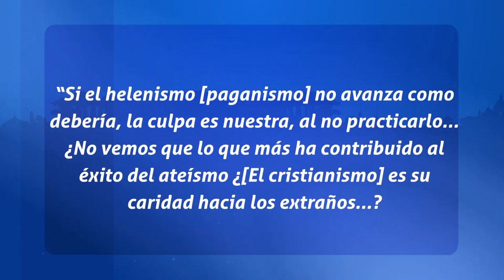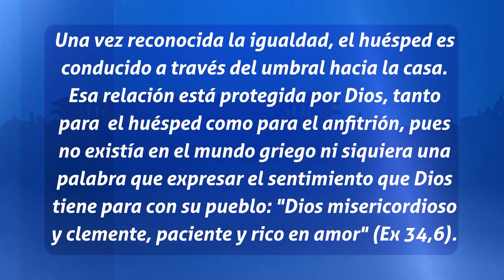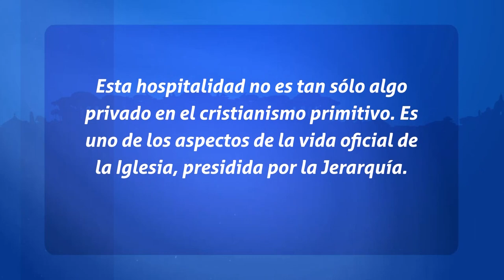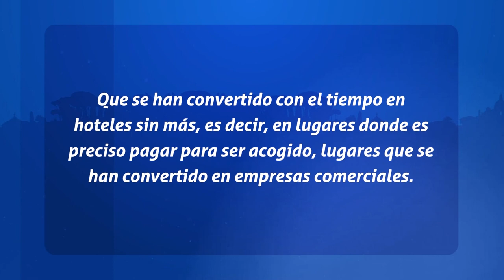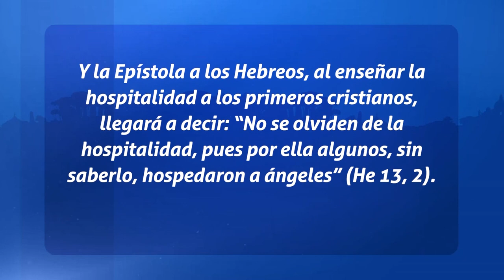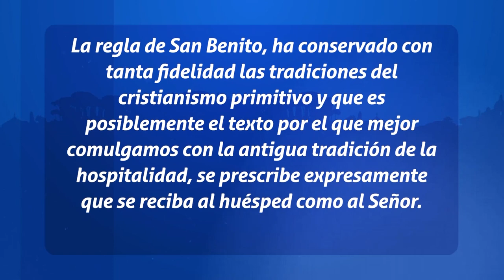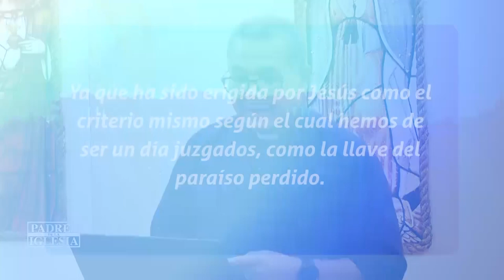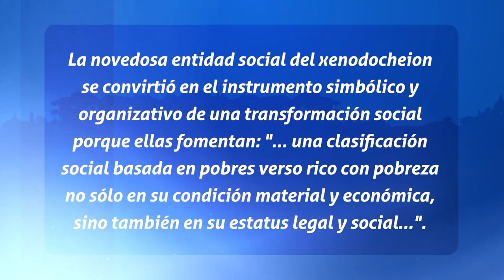Padres de La Iglesia - La Hospital Cristiana Part 2